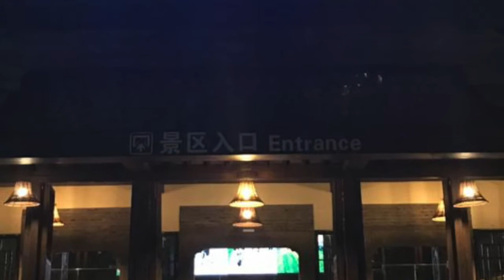Wuzhen (Historical Scenic Town) China | LA CASA Vlogs